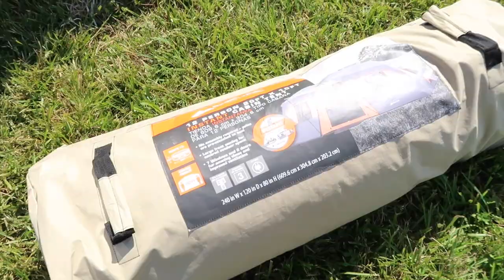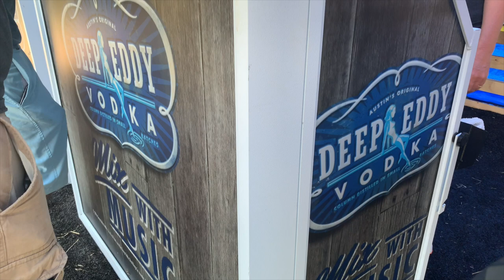FIREFLY MUSIC FESTIVAL 2019- VLOG! | Kym Yvonne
Makeup, Beauty, Hair, Lifestyle, Fashion, & Advice Videos.

Hi loves!
I was able to attend Firefly again this year and vlogged it for you! The entire weekend was a blast! If you are in the DMV area, you definitely need to come out next year! I cant wait till 2020!

PS - Let me know if you are enjoying the vlogs! :)
xo,
Kym

Lighting: Natural Light (& ring light for this video)
Camera: Canon EOS 80D
Editing Program: Final Cut Pro
Computer: Macbook Pro

♥ About Me♥
Hi loves!
My name is Kym Yvonne. I am 30! My channel consists of vlogs, storytime videos, beauty tutorials and reviews, Fashion, Real Talk with Kym videos, DIYs, mommy videos and tons more!